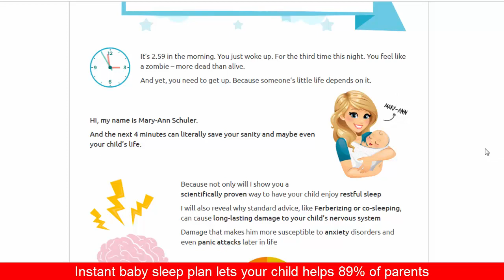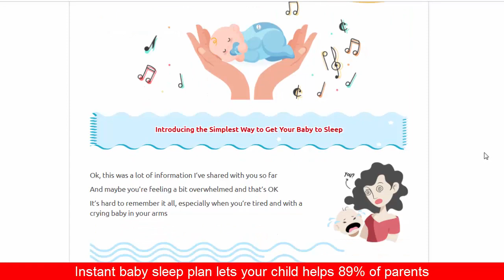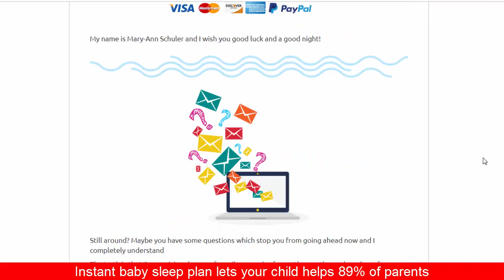Instant baby sleep plan lets your child helps 89% of parents - Baby Sleep Miracle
Instant baby sleep plan lets your child helps 89% of parents

So let’s take a look what you’ll discover in “Baby Sleep Miracle”:

Why you should never nurse or rock your toddler to sleep – and what to do instead

The secret of refilling your child’s love tank and keeping him off breakdown lane for good

How to release your kid’s build-up anxiety in 5 minutes flat

The 7-steps to put any baby to sleep – even if he’s cranky and clingy and everything else failed

The California Institute of Technology’s surprising trick to boost your child’s secret sleep hormone to doze-off levels – 100% drug-free and safe at any age